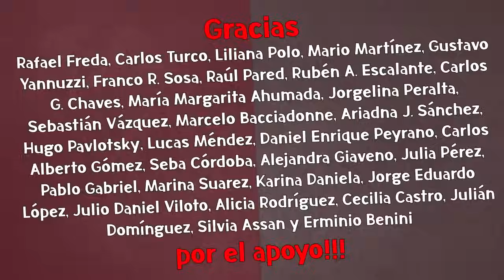VOLVIÓ NAVARRO: habló del resultado electoral y de la campaña que se viene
"Son candidatos muy débiles todos", expresó Roberto Navarro, al tiempo que agregó que "se puede dar un giro de 180 grados" para ganar las elecciones. "Cristina sigue siendo la dueña de los votos (...), tiene que empezar a aparecer", indicó.